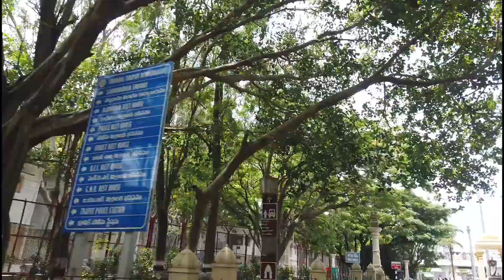Free Meals @ Tirumala TTD Annaprasadam| Tirupati Kitchen || Nitya Annadanam - Street catalog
TTD Annaprasadam | Free Meals @ Tirumala | Tirupati Kitchen || Nitya Annadanam Street catalog
tirupati
tirumala
TTD Annaprasadam